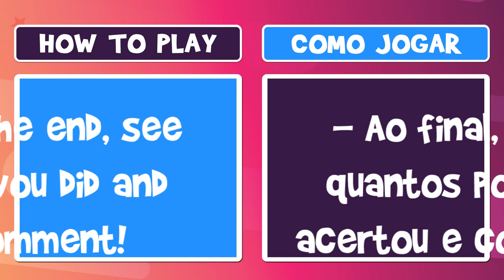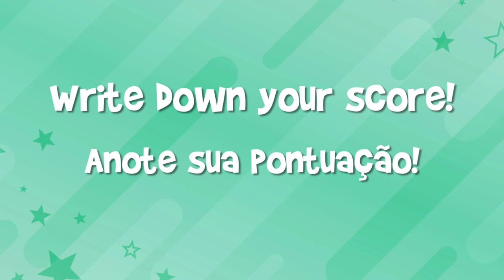CARS - Spot the difference | Star Quiz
Can you spot the differences in the CARS images?
 There are 2 differences in each of the 10 challenges with your favorite CARS characters.
 Can you find all the differences?